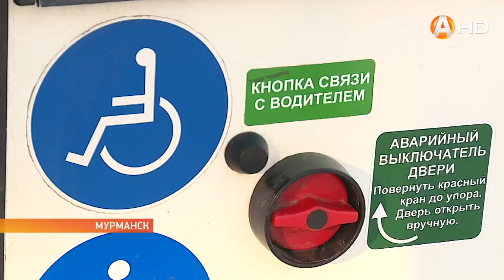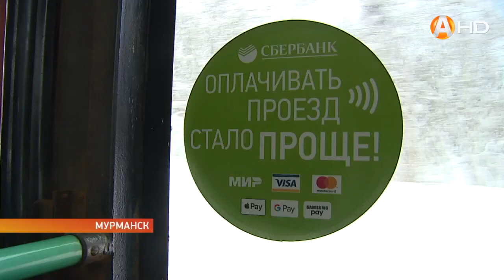К первомайским праздникам в Мурманске появятся 10 новых троллейбусов